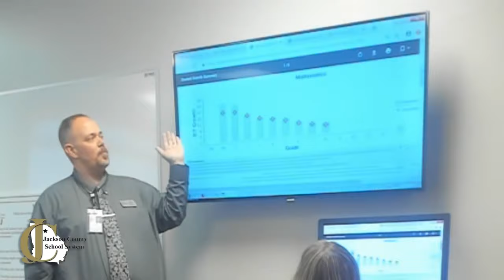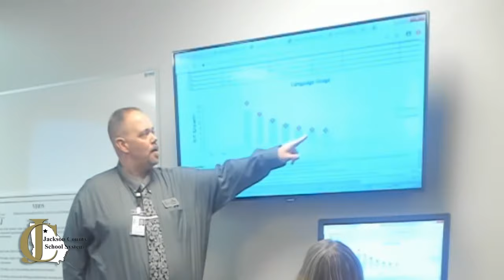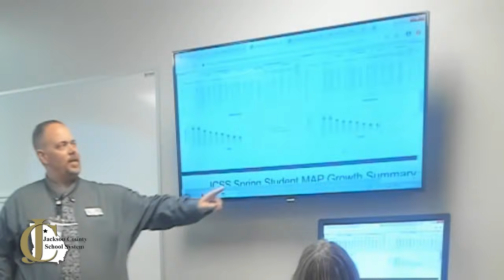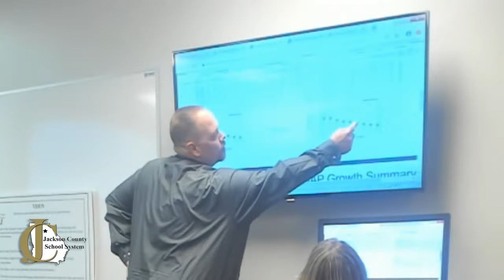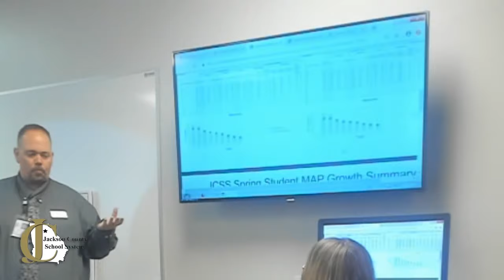BOE Work Session at GSC (5/9/2019) - Part 1